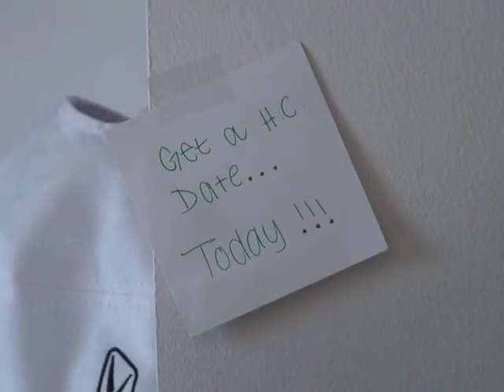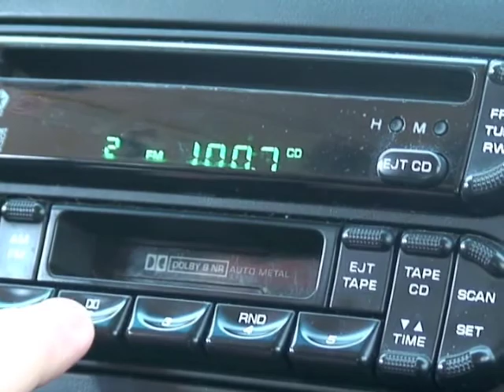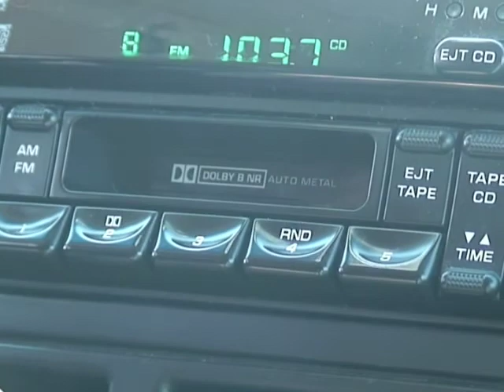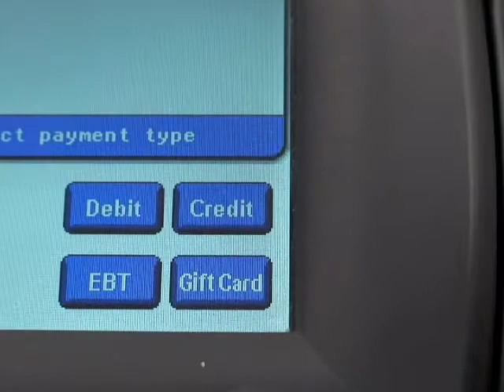"Flip" Short Film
**Watch in High Quality, It's so much better**

Springer Studios Production:
A boy, who can never decide on anything, plans on asking out the girl of his dreams.

Directed by:
Joe Springer

Starring:
Cj Gregg
Natalie Dillon